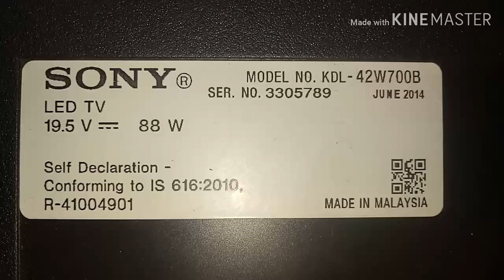Sony 42w700b no Display fault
Adithya LCD Ledtv training institute
Godavarikhani